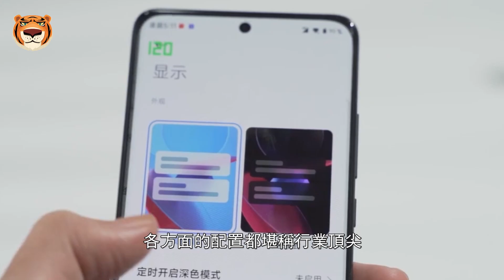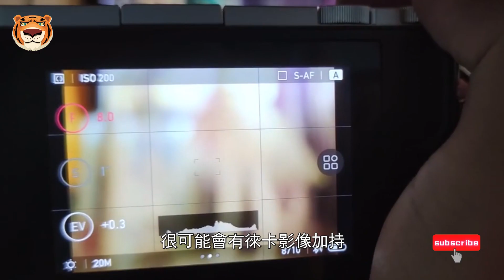小米12Ultra全面曝光！徕卡镜头加持，全新影像，新一代“安卓之光”对标苹果有底气了【Technic Tiger】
0:00 xiaomi 12系列缺席高端机型
0:58 xiaomi 12Ultra配置
1:52 影像系统重磅升级
4:29 对标苹果，价格感人